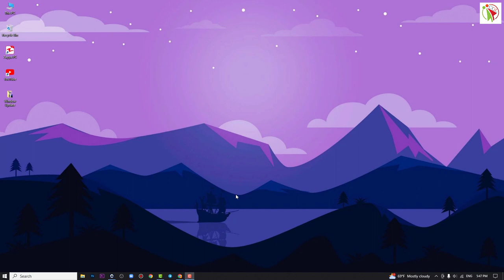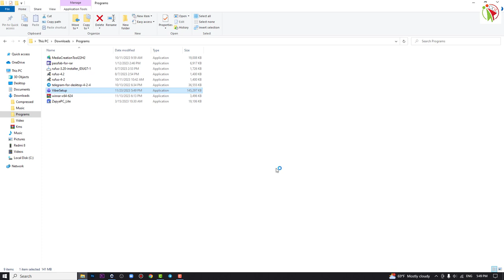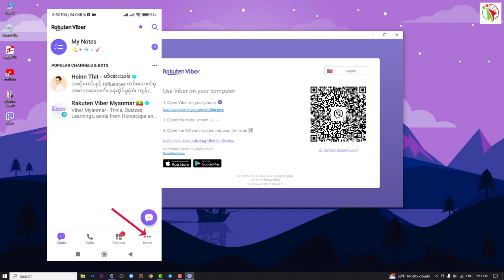ကွန်ပျူတာမှာ Viber အသုံးပြုနည်း